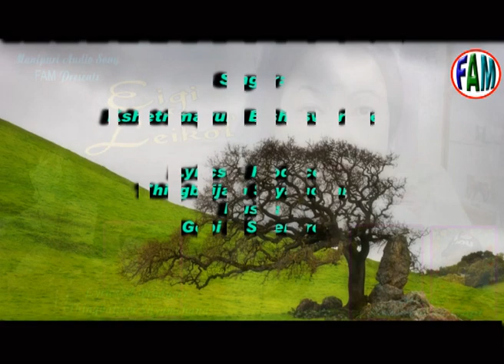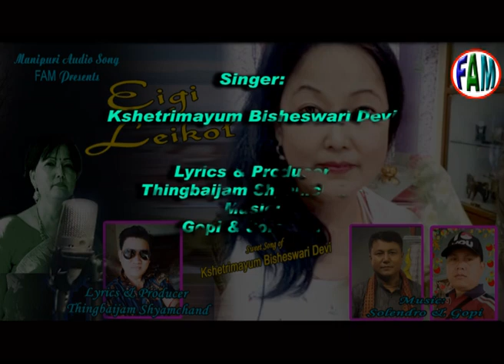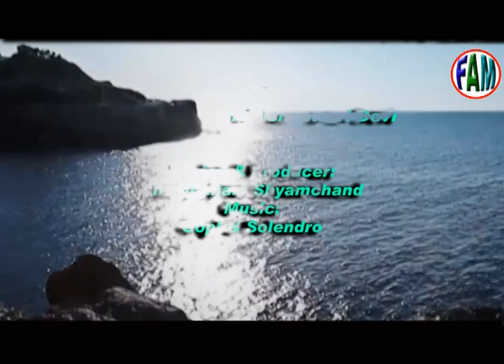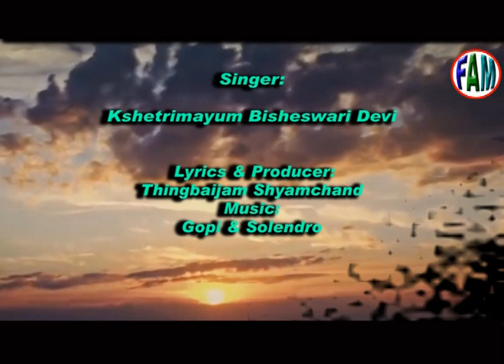"Eigi Leikol" Kshetrimayum Bisheswari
Film Academy Manipur (FAM) "Eigi Leikol"
Kshetrimayum Bisheswari

Lyrics & Producer: Thingbaijam Shyamchand